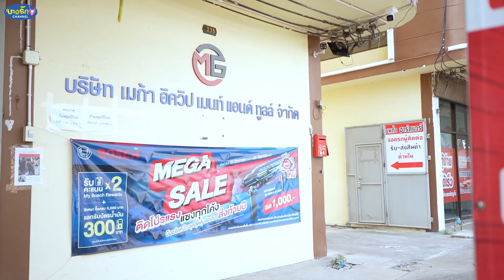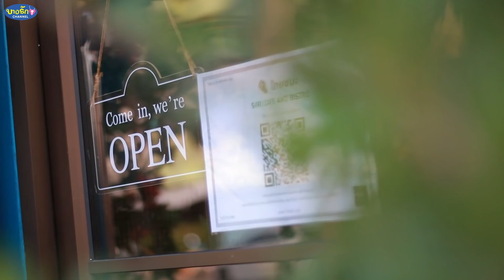ในที่สุด! ฉันก็จับได้คาหนังคาเขาเลย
"ความซื่อสัตย์" ถือเป็นคุณธรรมขั้นพื้นฐานของการทำงาน